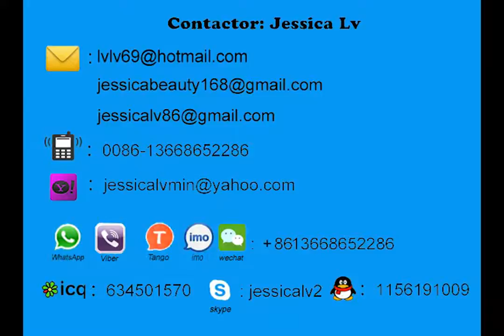epe foam sheet production line